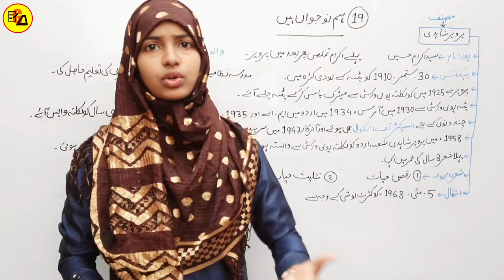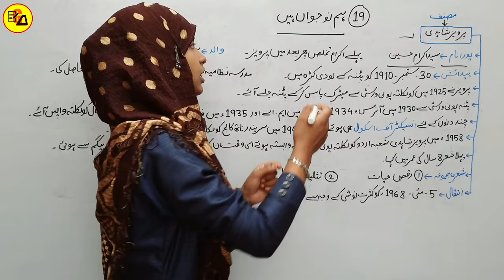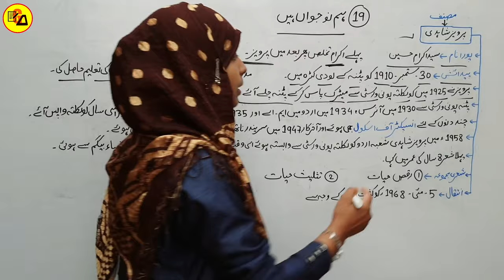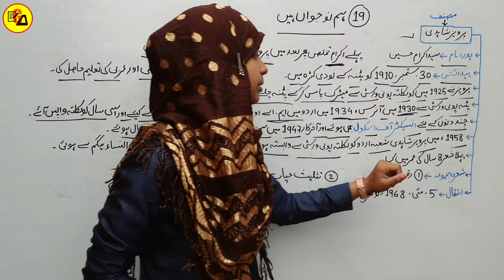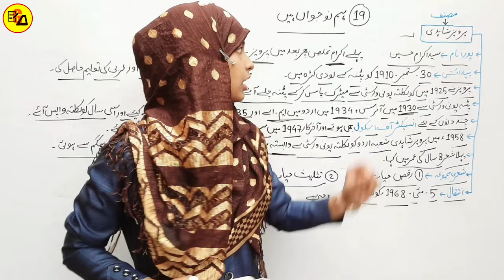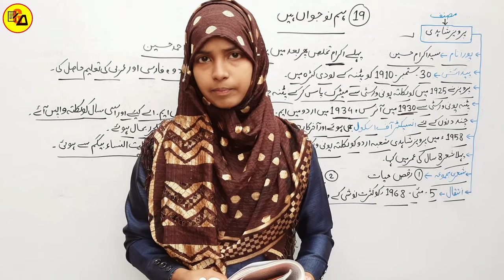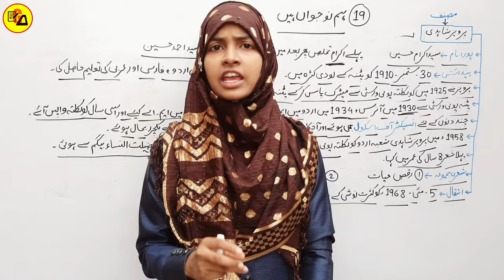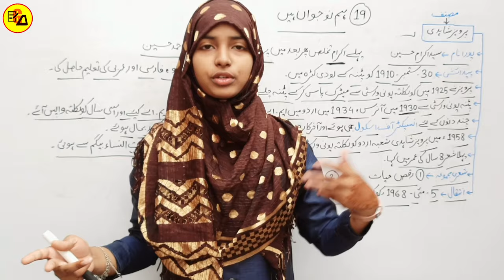Class 10 urdu chapter 19|Hum Naujawan hai|ہم نوجواں ہیں|Class 10 Chapter 19 Urdu By Muskaan Ma'am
Best Wishes :-